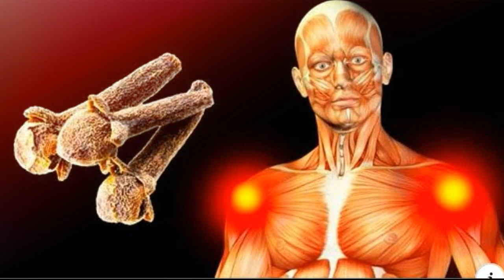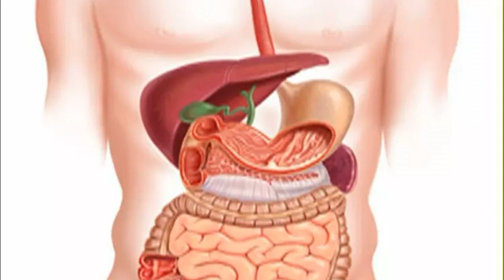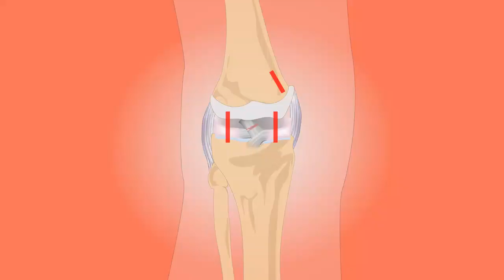सोने से पहले 2 लौंग खाकर 1 गिलास पानी पीलो फिर शरीर में जो होगा वो अपने कभी सोचा भी नहीं होगा